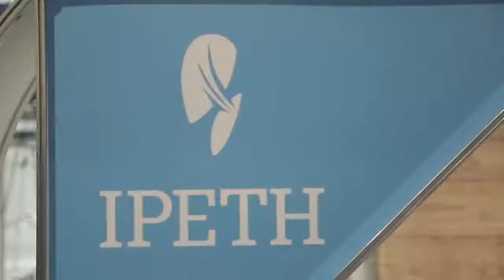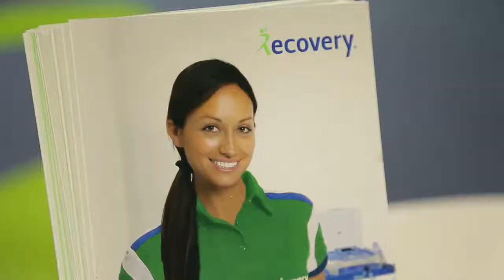Congreso Internacional de Fisioterapia Momentum - Día 01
¡Impresionante primer día en el Congreso Internacional de Fisioterapia Momentum!
Miles de personas apasionadas por la Fisioterapia, reunidas con un solo objetivo: transformar millones de vida.